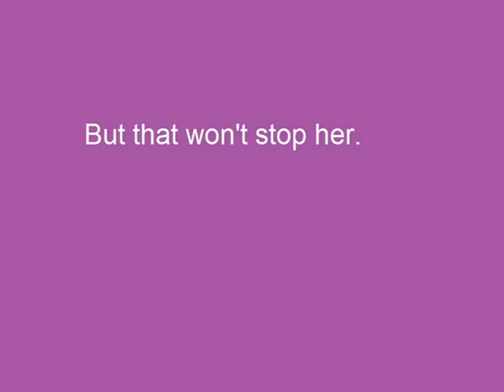A Time To Dance 4th Hour